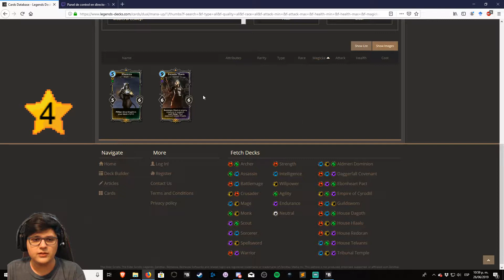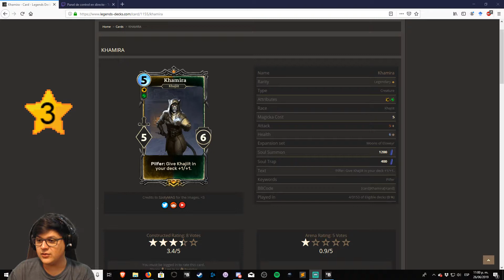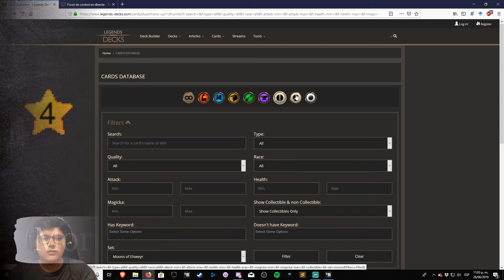The Elder Scrolls Legends | Moons of Elsweyr Dual Review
Por fin salió Moons of Elsweyr, la nueva expansión de TESLegends que estoy seguro van a disfrutar en su totalidad. Para estrenar el nuevo contenido, les comparto mis primeras impresiones de cada carta para cada color. Espero sus comentarios.